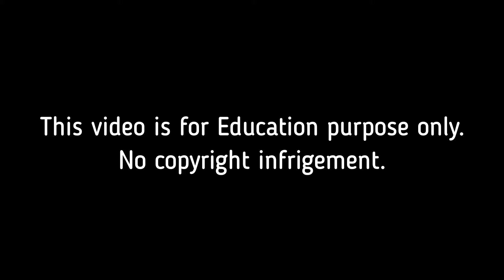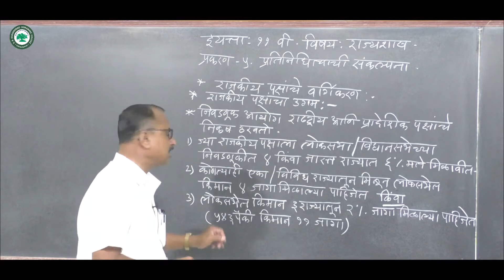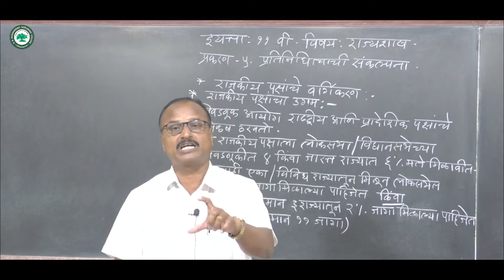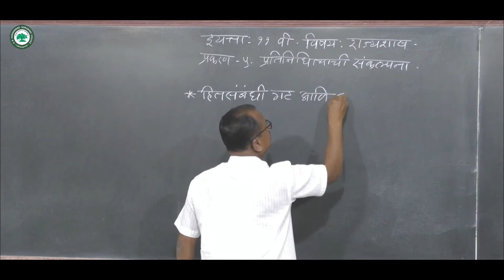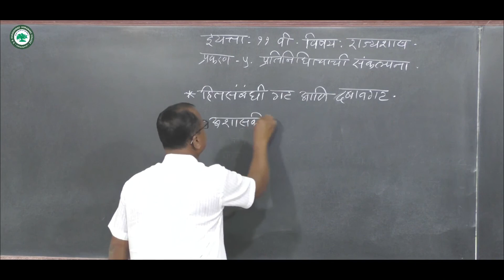XI कला (राज्यशास्र) ।। घटक: प्रतिनिधित्वाची संकल्पना ।। By प्रा. उंदरे विश्वनाथ